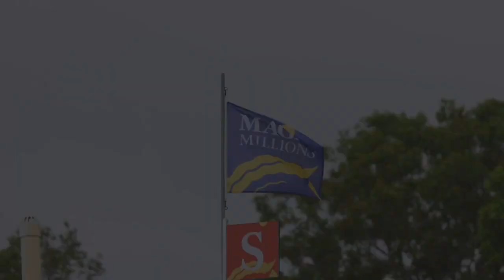Lot 874 - Cosmic Force x Lonaura